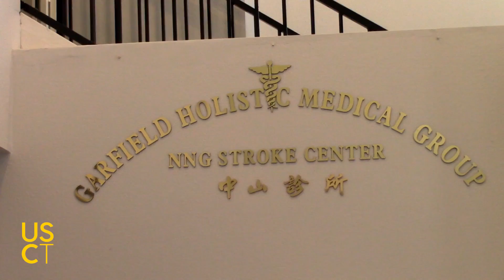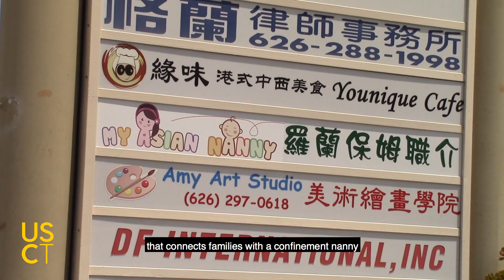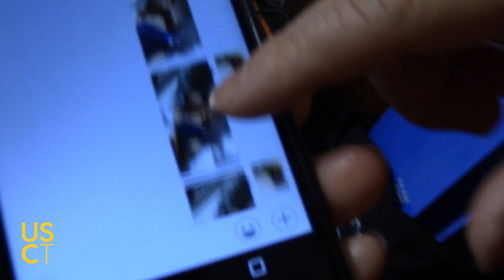Sitting the Month: Confinement Nanny Services Grow in Los Angeles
After giving birth, it is customary for Chinese mothers to practice zuo yue zi or “sit the month.” To restore their bodies after giving birth, these mothers will stay indoors for one month and have a “confinement nanny” assist them with special meals and caring for their baby. Confinement nannies have been widely used for postpartum childcare in East Asia and among the Chinese diaspora in the U.S. In this video, we spoke with a confinement nanny working in Los Angeles’ San Gabriel Valley to learn what her job entails and the market for postpartum services. We also spoke with two postpartum care providers, a nanny assignment agency and a postpartum meal catering service, to learn about their operations and customers.